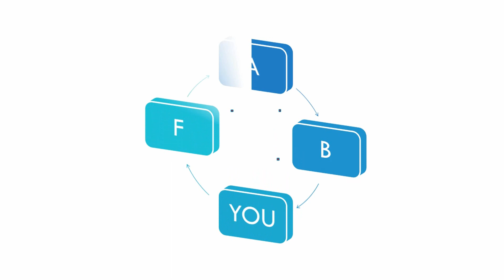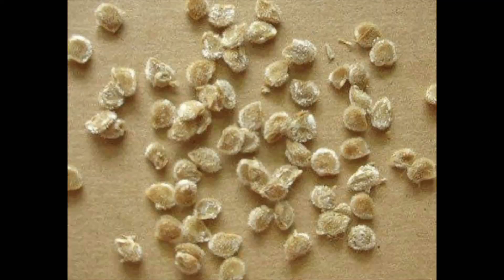Super Easy ways to grow seeds & plants ||Grow your own veggies ||organic Fertilizer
Super Easy ways to grow seeds and plants.
Grow your own veggies in your garden.
1. Cucumber 2. Tomato 3. Long Beans 4. Lemon
Easy gardening